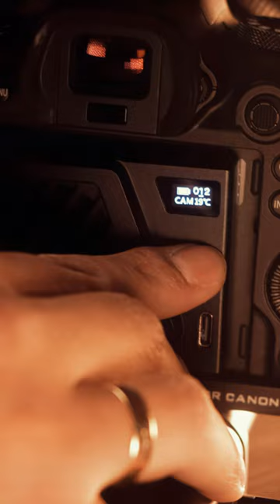Keep your camera cool and your shots even cooler! 🎥❄️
🎥 Credit: @nythoes